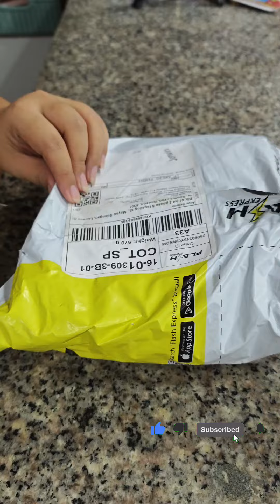PANCAKE AND EGG MAKER